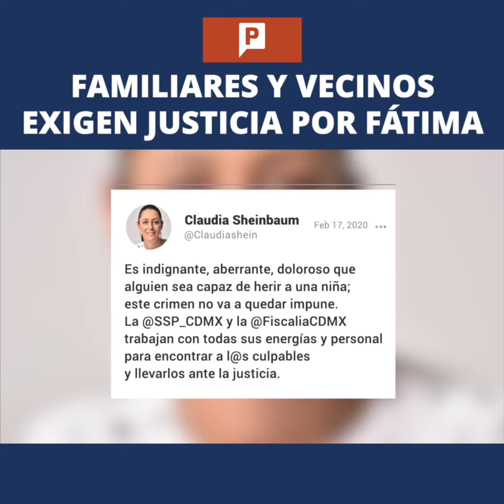Esto sabemos sobre el feminicidio de la niña Fátima en Tláhuac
El feminicidio de una niña de 7 años, identificada como Fátima, conmocionó a Ciudad de México, sus familiares protestaron en avenidas principales al sur de la capital y la indignación se hizo presente en las redes sociales. La Fiscalía local dio un primer reporte, además el presidente de la república, Andrés Manuel López Obrador, y la jefa de Gobierno, Claudia Sheinbaum, ya se pronunciaron sobre el caso. Aquí lo que sabemos hasta el momento.